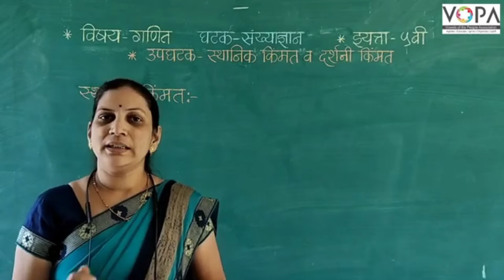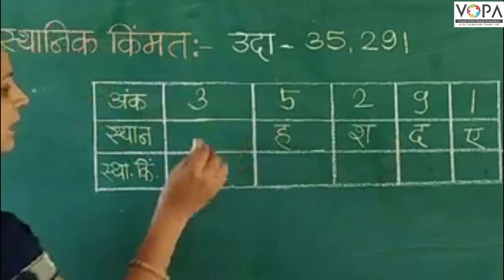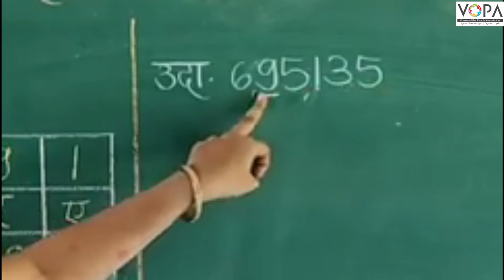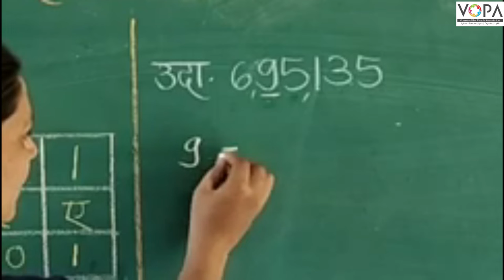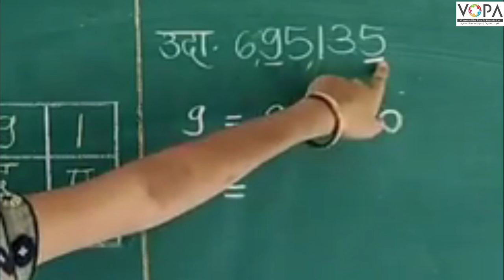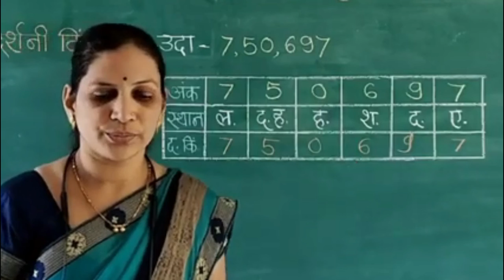५वी । गणित । शिष्यवृत्ती । अंकांची स्थानिक व दर्शनी किमंत । V-School